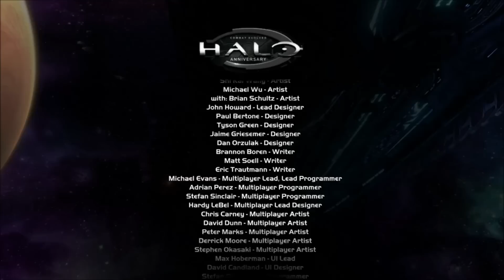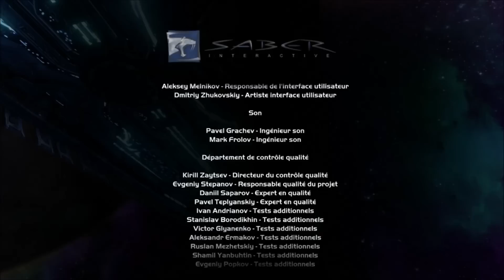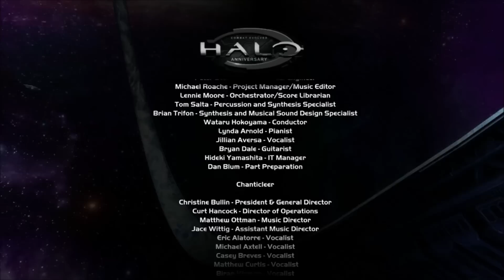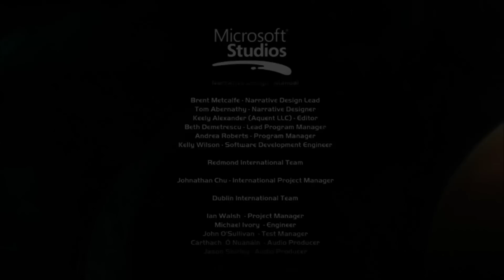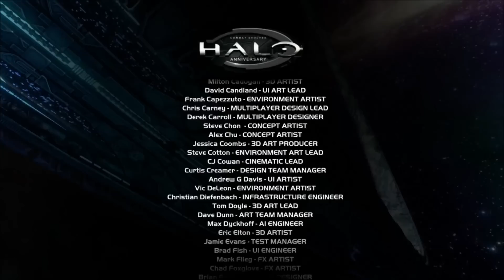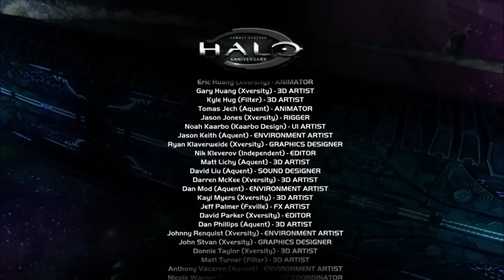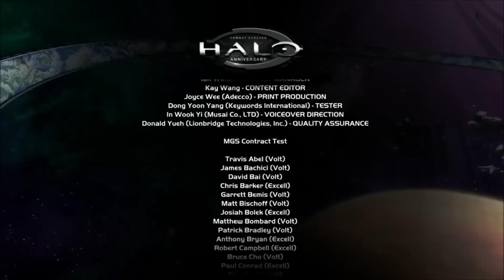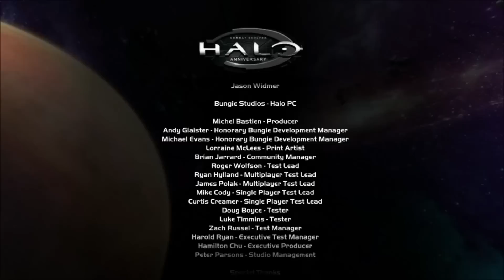Halo Combat Evolved Anniversary : Fin / Ending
Vous trouverez la soluce complète d'Halo 1 sur Supersoluce Cette vidéo vous montrera la fin du premier Halo, laissant grandement penser à une suite (à l'époque) lorsque vous partiez dans votre vaisseau.